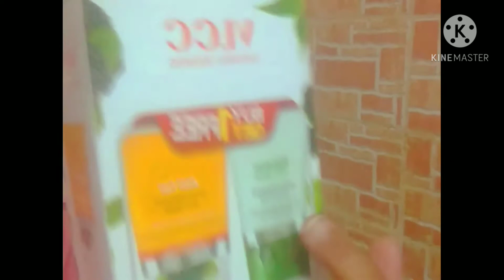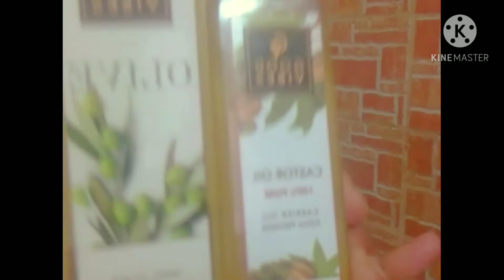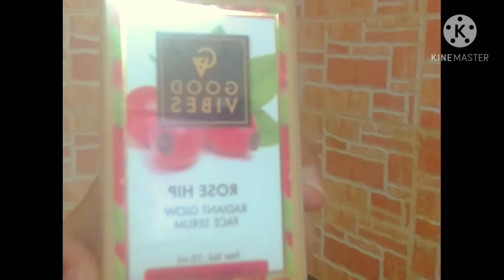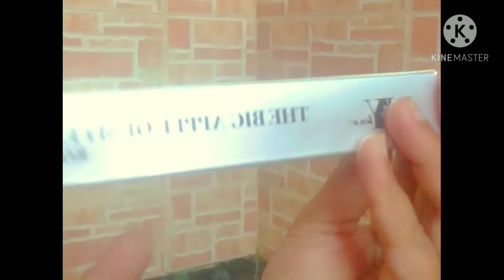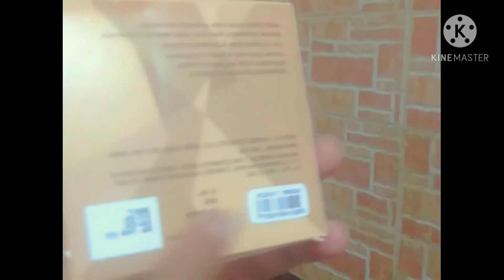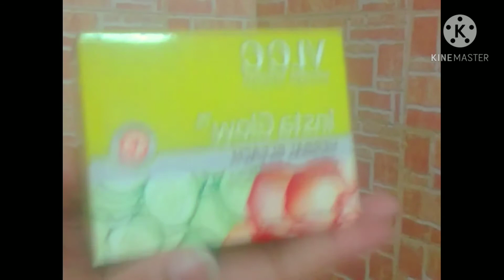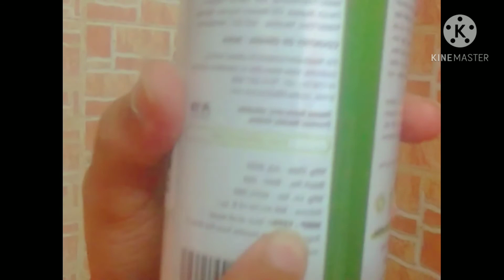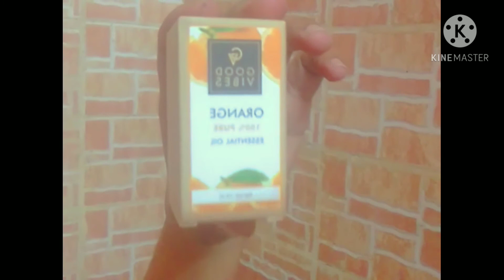purplle hual/ purplle sale affordable make up and skin care product 2020 40%discount.....